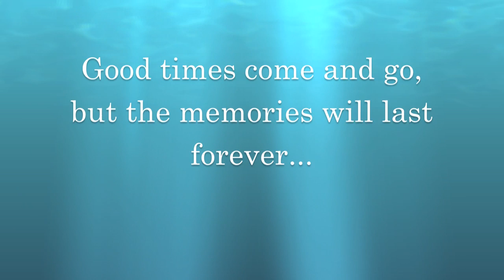The Fulton Family's Summer Sailing Trip - 2015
The Fulton Family's sailing trip around Martha's Vineyard, Nantucket, and Cape Cod.

song: "Old Blue Chair" by Kenny Chesney